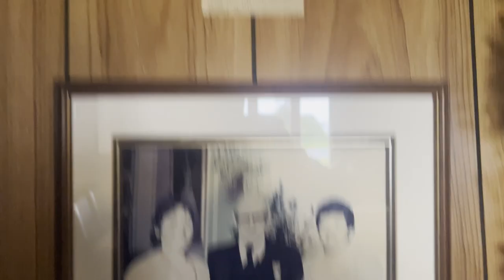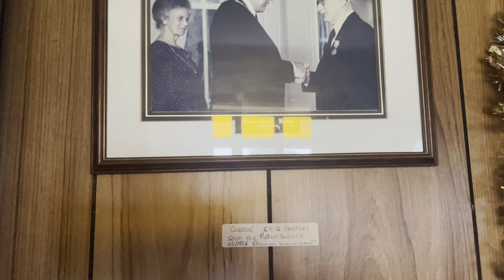Cooking Cauliflower curry and rice possible!! Staying in Beach house is Risky?? Episode-4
Nepalese in New Zealand#foryou